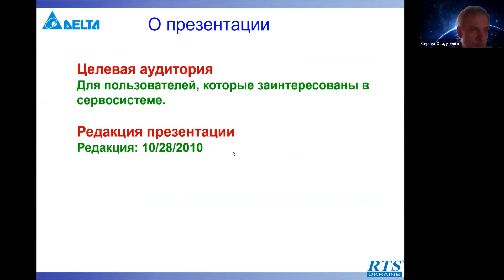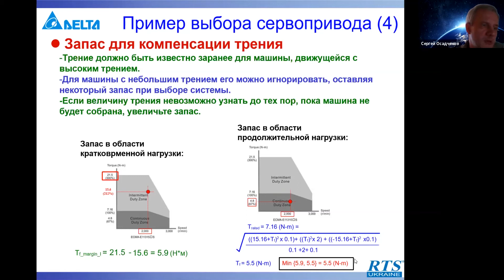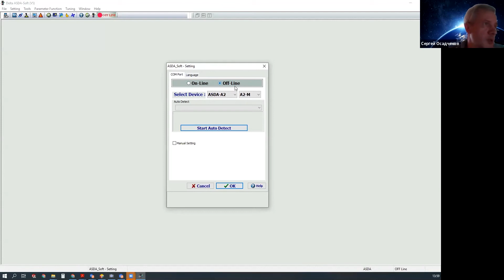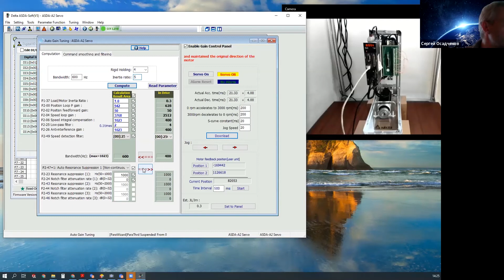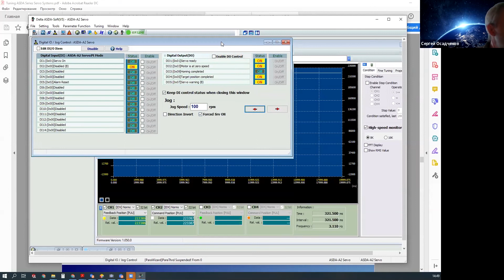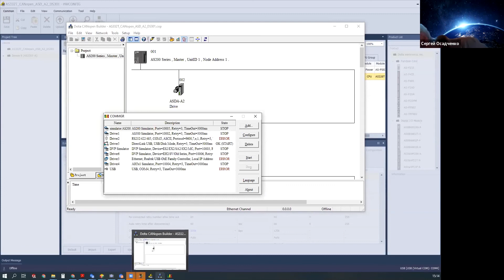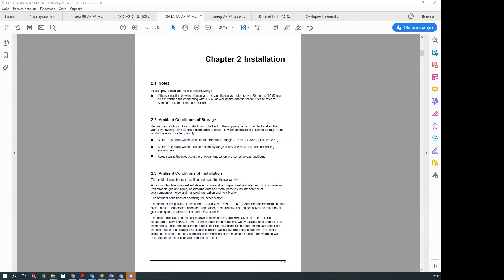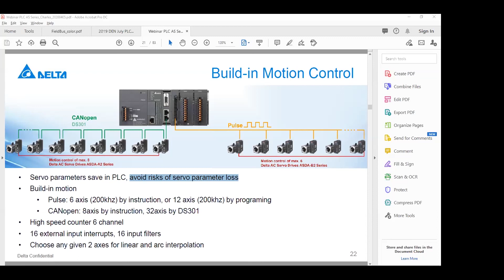Запись мастер класса "Первоначальная настройка серво ASDA Delta Electronics"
Выбор и первоначальная настройка сервоприводов Delta ASDA-A2/B2